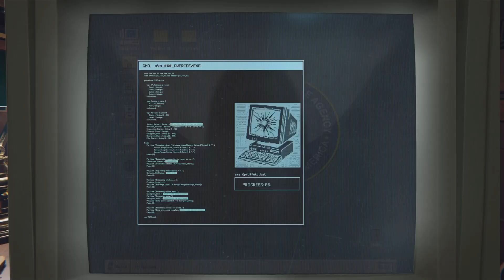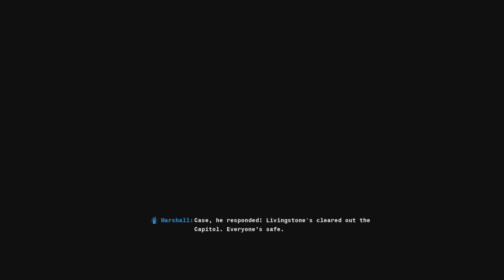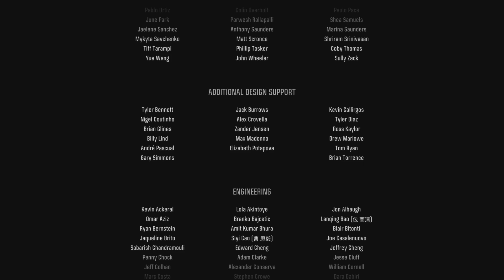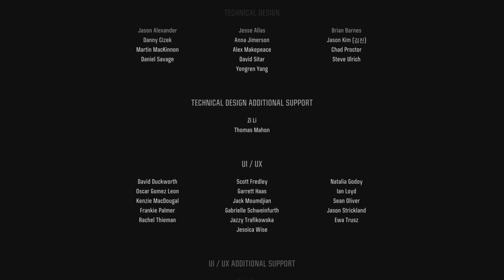Call of Duty Black Ops 6: walkthrough gameplay (full game PS5 ) Final Boss Fight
Call of Duty: Black Ops 6 is a 2024 first-person shooter video game co-developed by Treyarch and Raven Software and published by Activision. It is the twenty-first installment of the Call of Duty series and is the seventh main entry in the Black Ops sub-series, following Call of Duty: Black Ops Cold War (2020). Set in 1991, Black Ops 6's single-player story follows rogue operatives Troy Marshall and Frank Woods as they assemble a team of agents to hunt down Pantheon, a paramilitary group that intends to enact a false flag attack on the United States in order to discredit and replace the Deputy Director of the CIA.

As with previous Black Ops games, Black Ops 6 also includes a multiplayer component and the cooperative round-based Zombies mode. The multiplayer features sixteen brand-new maps at launch and restores several features from previous Call of Duty titles, such as the "Prestige" leveling system. Zombies includes two all-new maps at launch, which continue the mode's storyline from where it left off in Black Ops Cold War. Across all three modes, players are able to take advantage of omnidirectional movement mechanics, allowing them to sprint, dive, and slide in any direction.
Black Ops 6 boasts the longest development cycle in Call of Duty history, spanning four years. Marketing for the game began in May 2024, through the publishing of fictional advertisements on the front pages of multiple newspaper outlets and the release of several live-action teaser trailers; a full reveal debuted following the airing of the 2024 Xbox Games Showcase event on June 9. Black Ops 6 was released on October 25, 2024, for PlayStation 4, PlayStation 5, Windows, Xbox One, and Xbox Series X/S, and was made available to subscribers of select Xbox Game Pass plans on release day.
Upon release, Black Ops 6 received positive reviews from critics, and achieved the largest launch weekend in the franchise's history. Critics responded positively to the mission design of the single-player campaign, the omnidirectional movement system, and the round-based Zombies mode.